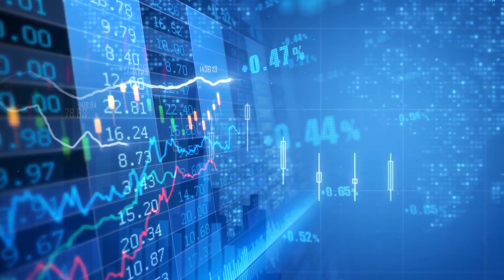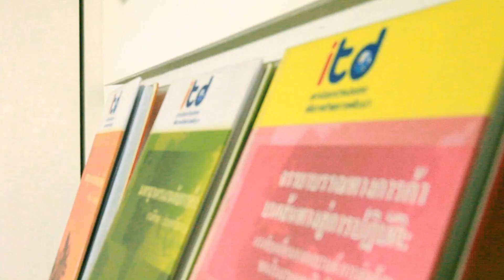ITD VDO Corporate 2021 EN Version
International Institute for Trade and Development or ITD is a government organization entity as a public organization established under the law of the Royal Thai Government. ITD is working closely with the Royal Thai Government, UNCTAD, and other international organizations.

📌 Follow ITD Online

📌Line Official: @itdnew